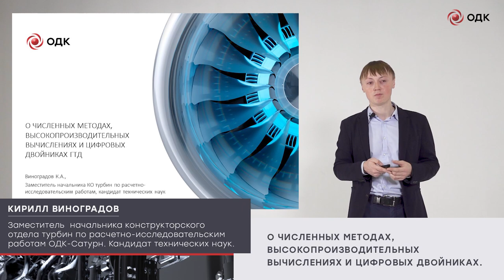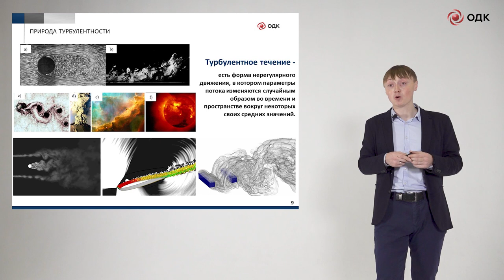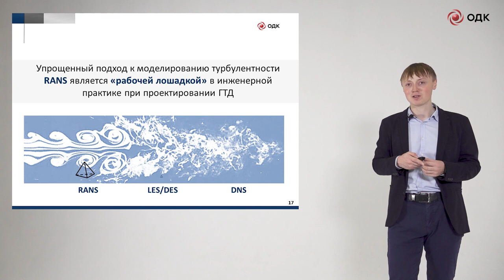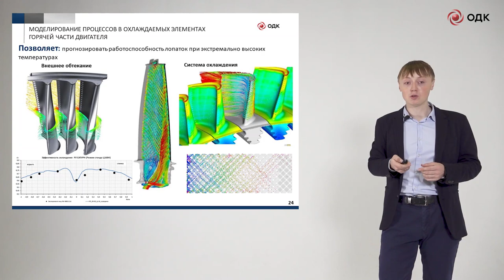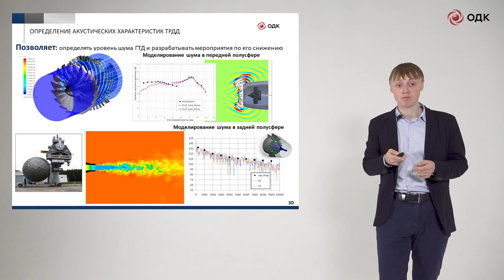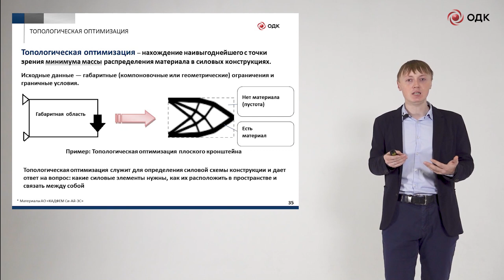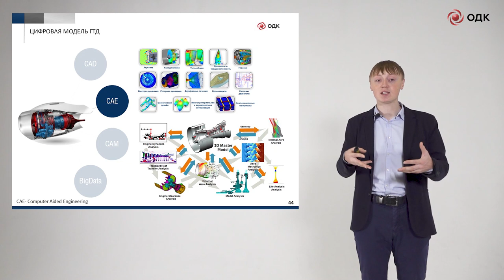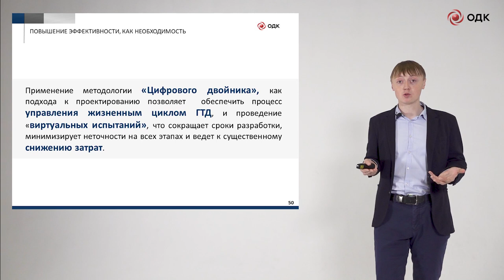Кирилл Виноградов - О численных методах, высокопроизводительных вычислениях и цифровых двойниках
Газотурбинные двигатели  - одни из самых сложных существующих на данный момент изобретений человечества. Но как их разрабатывают? Из лекции Кирилла Виноградова вы узнаете о численные методах, математическом моделировании и цифровых двойниках газотурбинных двигателей, которые применяются в разработке, снижают стоимость и ускоряют процесс.

Кирилл Виноградов - заместитель начальника конструкторского отдела турбин по расчетно-исследовательским работам  ОДК-Сатурн. Кандидат технических наук.

Лекция подготовлена в рамках цикла "Авиационное двигателестроение" при поддержке Объединенной двигателестроительной корпорации.